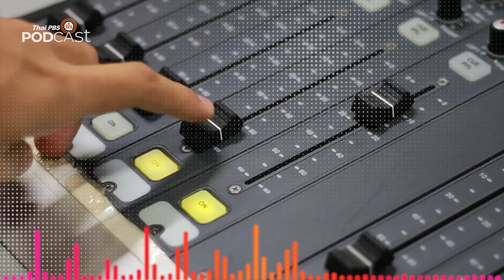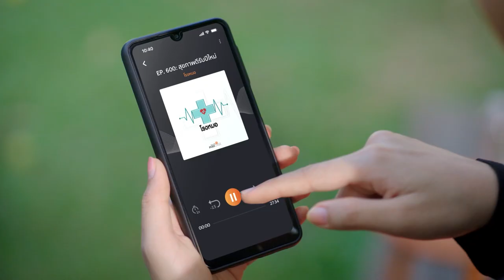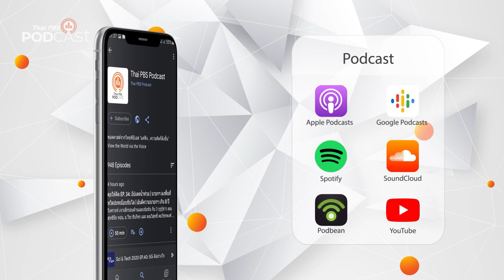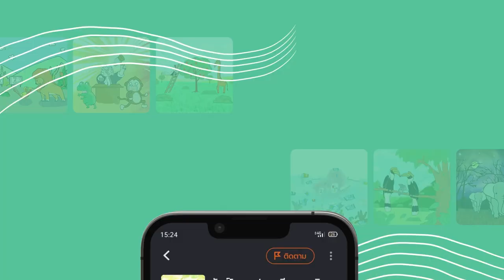Podcast Review | 26 ธ.ค. 65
PodcastReview (26 ธ.ค. 65)
• โรงหมอ: เปิดรับความสุขในปีใหม่ของผู้สูงวัย
• เที่ยวมีเรื่องกับหมอบัญชา: มีเรื่อง ปีนัง ตามรอยนักเรียนไทยยุคเก่า และคุณพ่อหมอบัญชา
• นานาสัตว์สารพัดเสียง: เพลย์ลิสต์สัตว์เลี้ยงเพื่อนแสนดี
• ห้องสมุดหลังไมค์: สัมภาษณ์พิเศษ ครูข้างวังฯ